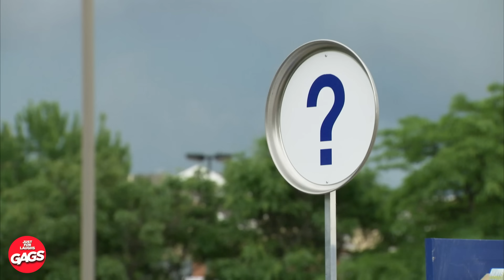Sa petite amie est tellement sauvage... | Juste Pour rire Les Gags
Elle va toujours dans des endroits étranges... .